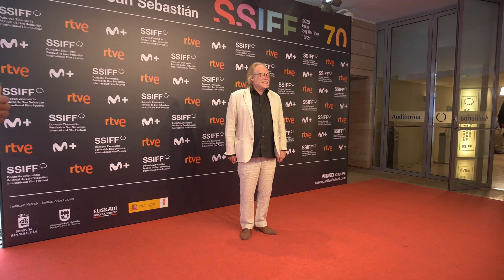Alfombra Roja "Resten af livet / Forever" (S.O.) 2022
● FRELLE PETERSEN (Zuzendaria, Gidoilaria) (Director, Guionista) (Director, Screenwriter)
● METTE MUNK PLUM (Aktorea) (Actriz) (Actress)
● JETTE SONDERGAARD (Aktorea) (Actriz) (Actress)
● OLE SORENSEN (Aktorea) (Actor) (Actor)
● JONAS BAGGER (Ekoizlea) (Productor) (Producer)

Alfonbra Gorria "Resten af livet / Forever" (S.O.) 2022
Red Carpet "Resten af livet / Forever" (O.S.) 2022